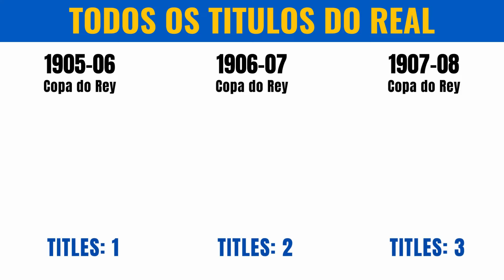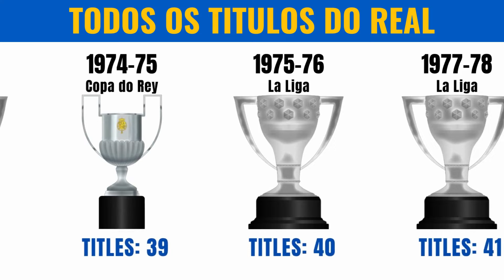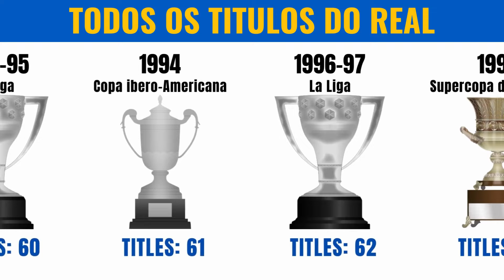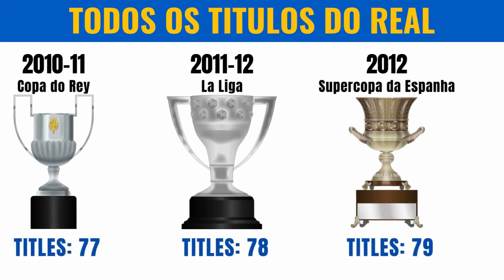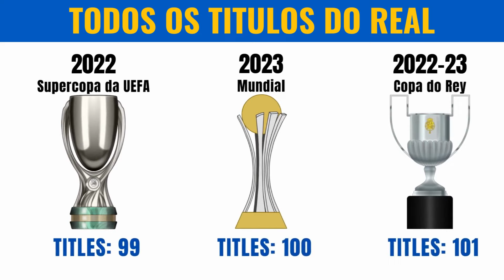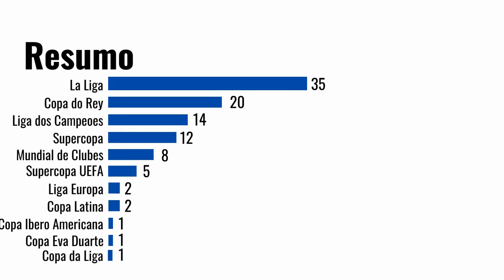Todos os TÍTULOS da HISTORIA do REAL MADRID (Atualizado 2023)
O Real Madrid é um dos clubes mais tradicionais e vencedores do futebol mundial, mas você conhece todos os títulos da historia do Real Madrid , veja isso nesse vídeo!